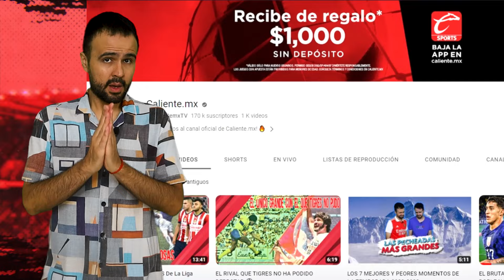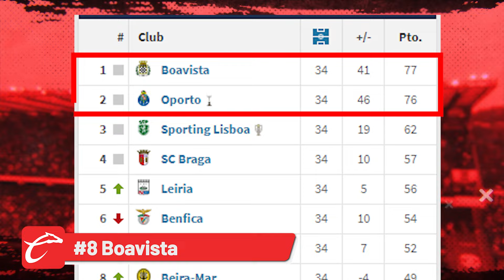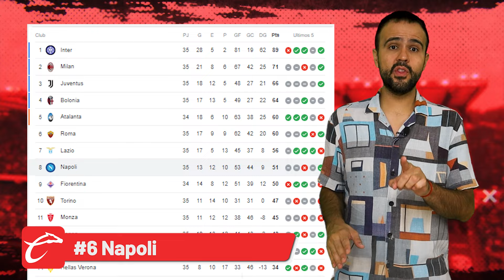EL TERRIBLE DESTINO DE LOS ÚLTIMOS 9 EQUIPOS CENICIENTA DE EUROPA